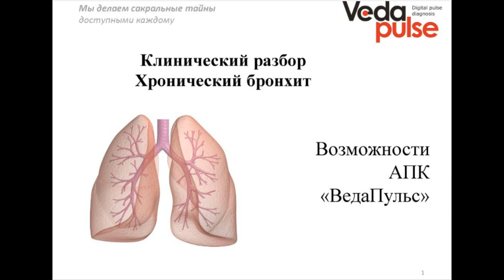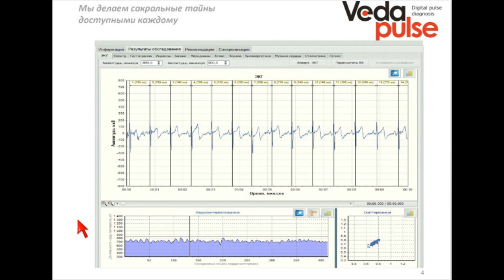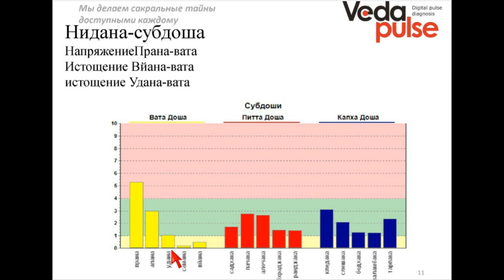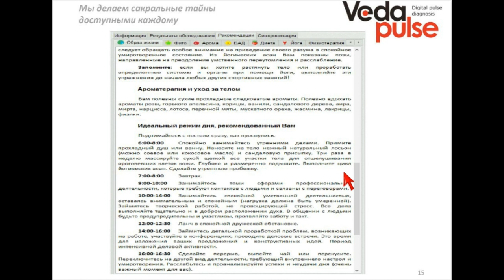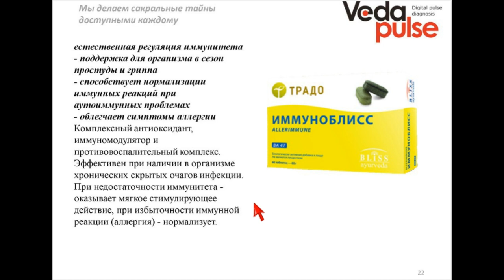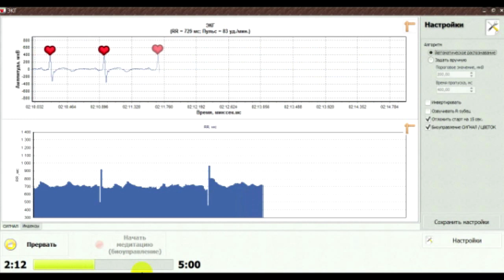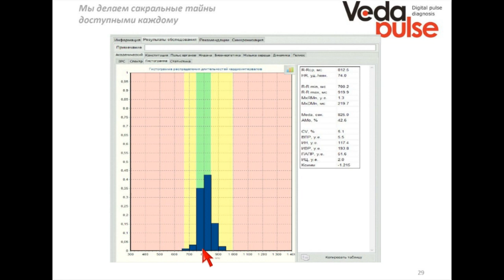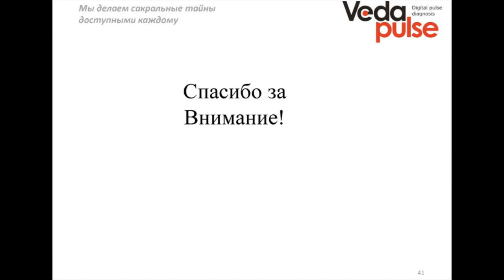Клинический разбор. Хронический бронхит. Возможности «ВедаПульс»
Занятие построено на примере.
Узнайте, какие вопросы надо задать в начале, как подготовить человека к диагностике и что нужно говорить во время сессии «Медитации», как сделать выводы по экспертным расширениям блока «Результаты обследования» и какие рекомендации дать. Кроме того, Вы узнаете, как проводить повторную консультацию с пациентом.

В программе вебинара:
 - Как работать с пациентом (жалобы, анамнез);
 - Диагностические критерии на «ВедаПульс», их оценка и интерпретация;
 - Назначение рекомендаций;
 - Применение модуля «Биоуправление» (методика биоуправления, значение биоуправления);
 - Мониторинг состояния пациента с использованием «ВедаПульс Домашний»;
 - Динамика состояния пациента (коррекция рекомендаций).